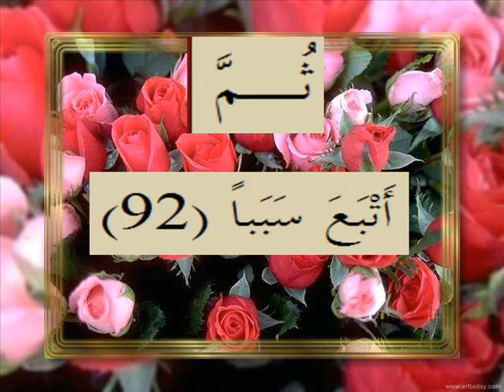القرآن الكريم سورة الكهف الأية 92